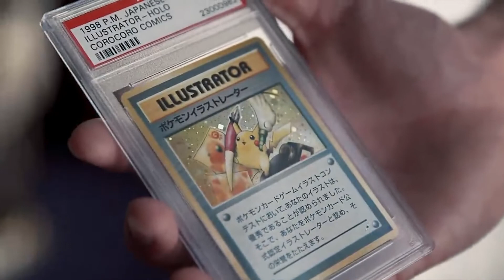10 fun to know facts about Pokemon!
Being the top selling media franchise in the world. Pokemon is a world to explore on it's own. And the 10 fun facts in this video might provide you with something you might not have previously known.

I believe all content used falls under the remits of fair use but if any content owners would like to dispute this I will not hesitate to immediately remove said content. It is not my intent in anyway to infringe on the content ownership. If you happen to find your art or images or footage in the video please let me know and I'll credit you.